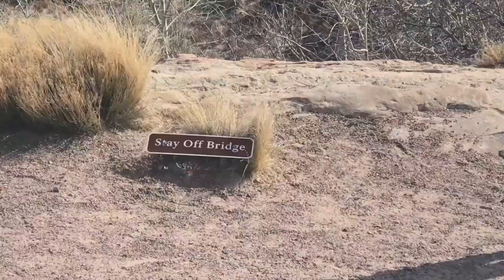Arizona Travel Video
Hobart Church of Christ Retreat to Arizona